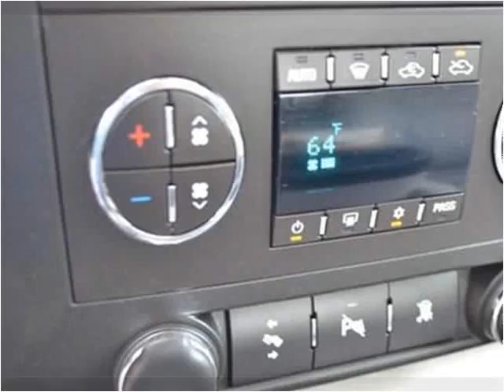2011 Chevrolet Silverado 1500 Used Cars Charleston SC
This 2011 Chevrolet Silverado 1500 is available from Hudson Nissan.